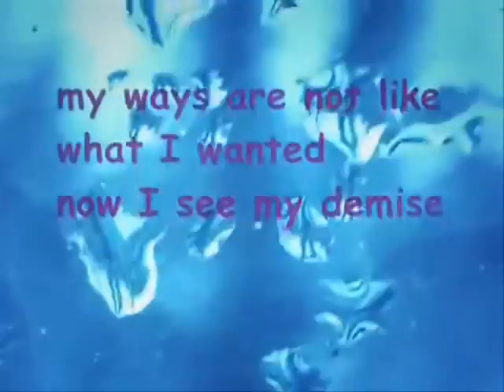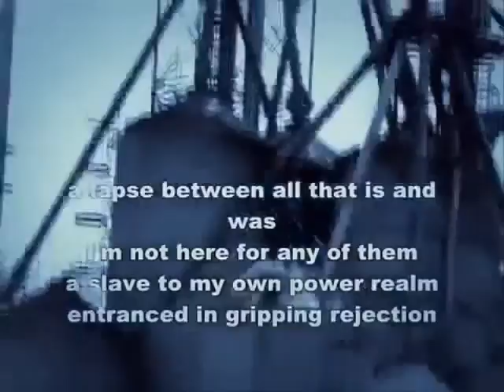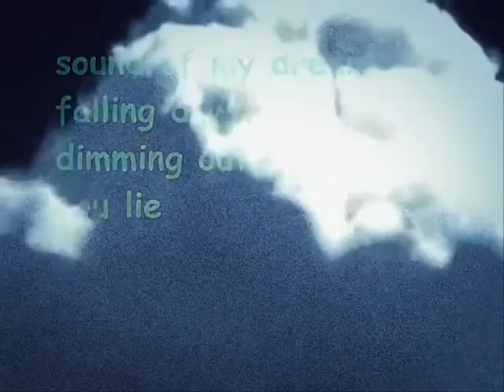Scrap Rabbit - Formal Focus (Extended)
visually re-edited version